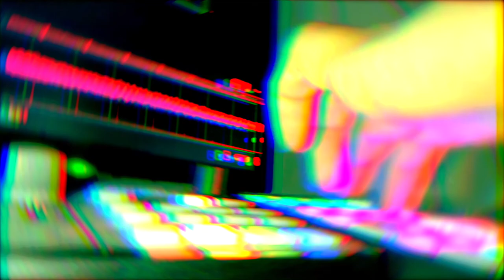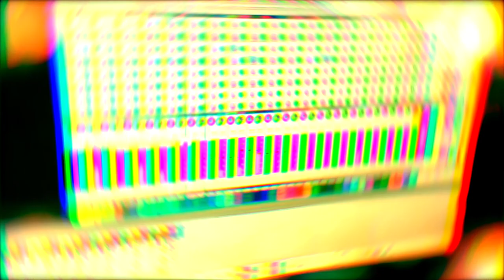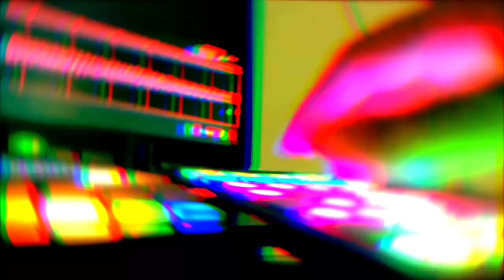Close to the Sun by DjSiksika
video by djsiksika.